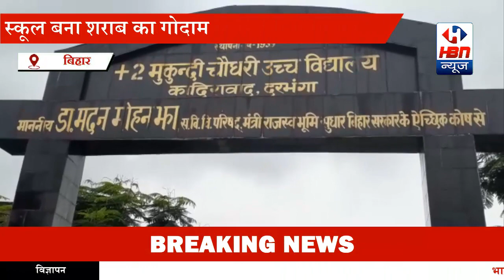स्कूल बना शराब का गोदाम, पुलिस ने प्रिंसिपल को किया गिरफ्तार | HBN News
स्कूल बना शराब का गोदाम, पुलिस ने प्रिंसिपल को किया गिरफ्तार

ब्यूरो चीफ नितेश सिन्हा की रिपोर्ट

बिहार में शराब माफियाओं के हौसले बुलंद हैं. शराब माफियाओं ने सरकारी स्कूल को ही अपना गोदाम बना डाला है. सीआईटी की टीम ने छापामारी कर शराब के साथ स्कूल के प्रिंसिपल को अरेस्ट किया है. पुलिस उस प्रिंसिपल से पूछताछ कर रही है.

मामला दरभंगा जिले के विवि थाना इलाके की है. जहां आजमनगर गांव में स्थित प्लस 2 मुकुंदी चौधरी स्कूल के परित्यक्त भवन से 70 बोतल शराब सीआईटी की टीम ने जब्त किया है. सीआईटी के अफसर ने बताया कि स्कूल के भवन में शराब की सूचना मिली थी. जिसके बाद एसएसपी के निर्देश पर छापेमारी की गई. इस दौरान तक़रीबन 70 बोतल शराब पुलिस ने जब्त किया.

सीआईटी के अधिकारी ने बताया कि प्लस 2 मुकुंदी चौधरी स्कूल के प्रिंसिपल को गिरफ्तार किया गया है. उन्होंने कहा कि अब इन्हें विश्वविद्यालय थाना की टीम को सौंप दिया जायेगा.

आपको बता दें कि इससे पहले भी दरभंगा में स्कूल से शराब की बोतलें जब्त की गई हैं. पिछली बार मनीगाछी थाना क्षेत्र के चकबसवां गांव के सरकारी मध्य विद्यालय को शराब माफियाओं ने प्रिंसपल के साथ मिलकर अपना गोदाम बनाया था. उस वक्त पुलिस ने छापेमारी कर क्लासरूम से 200 कार्टून शराब बरामद किया था.